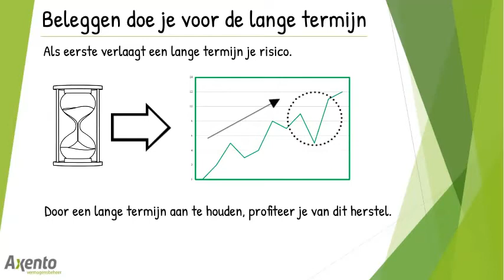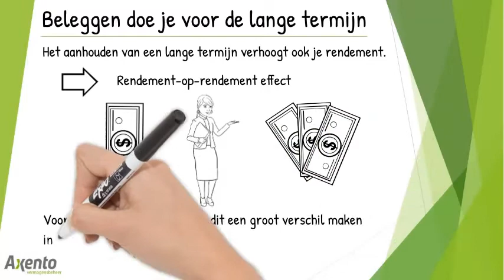Beleggen doe je voor de lange termijn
Veilig beleggen doe je altijd met geld dat je voor een langere tijd kunt missen. Een lange beleggingshorizon is erg belangrijk om veilig en zo succesvol mogelijk te kunnen beleggen. Met een lange termijn bedoelen we minstens tien jaar. We leggen je uit waarom de lange termijn zo belangrijk is bij beleggen.

Als eerste verlaagt een lange termijn je risico.
Over de lange termijn stijgen koersen namelijk vrijwel altijd. Tussentijds is de koers volatiel en vinden ook koersdalingen plaats.
Na een koersdaling vindt altijd herstel plaats. Door een lange termijn aan te houden, profiteer je van dit herstel en heb je nog genoeg tijd om tussentijdse koersdaling te compenseren.

Het aanhouden van een lange termijn verhoogt ook je rendement. Dat komt doordat je profiteert van het rendement op rendement effect. Wanneer je je behaalde rendement namelijk herbelegt, ontvang je daarover ook weer rendement. Zo groeit je vermogen exponentieel. Vooral op de lange termijn kan dit een groot verschil maken in je rendement.

Wanneer je wilt starten met beleggen is het dus verstandig en zelfs noodzakelijk om een lange beleggingshorizon aan te houden. Alleen op die manier kun je op een veilige manier beleggen en heb je de grootste kans op een goed rendement.

De waarde van je beleggingen kan fluctueren.
In het verleden behaalde resultaten bieden geen garantie voor de toekomst.

Deze video is gemaakt door Axento vermogensbeheer en is een marketingcommunicatie-uitgave. De in deze publicatie aangeboden informatie is bedoeld als informatie in algemene zin en mag nadrukkelijk niet worden beschouwd als een beleggingsaanbeveling, beleggingsadvies, aanbieding of uitnodiging tot het aankopen of verkopen van financiële instrumenten of het afnemen van een beleggingsdienst. Voor de juistheid en de volledigheid van de informatie in deze publicatie kunnen wij niet instaan.

Elke belegging in financiële instrumenten brengt risico’s met zich mee. De waarde van uw belegging kan fluctueren. In het verleden behaalde resultaten bieden geen garantie voor de toekomst. U kunt uw inleg verliezen.